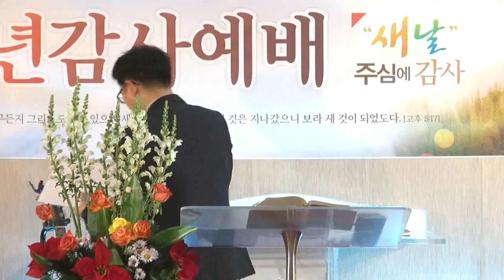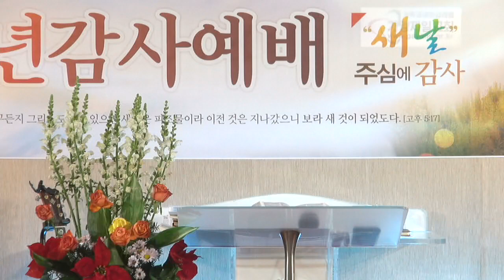"축복은 시험이다" - 진영철 목사[가양제일교회] 2024.1.3(수요)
2024.1.3(수요) 여호수아 6장 1~10절